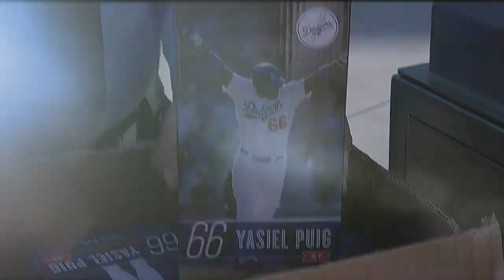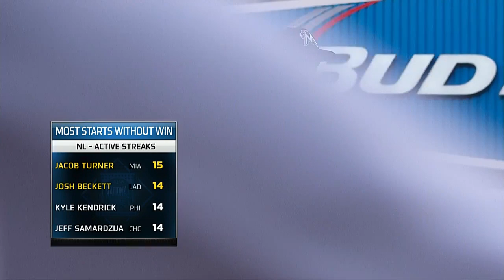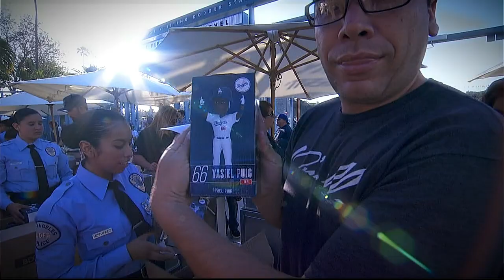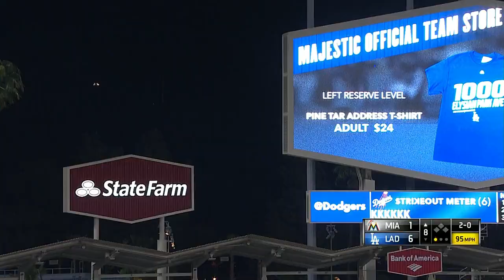MIA AT LAN - May 14, 2014